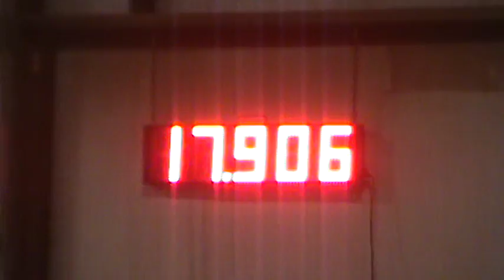Fastest Girl N Town in Adult Barrels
Barbie went back to the show ring. Adult barrels she was 3rd in the 3rd Division. We still have some work to do but she's coming along well! Cant wait to see where this mare takes us this year!

1-1-16
Springfield, OH